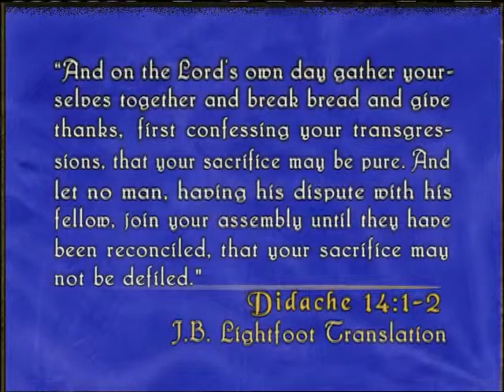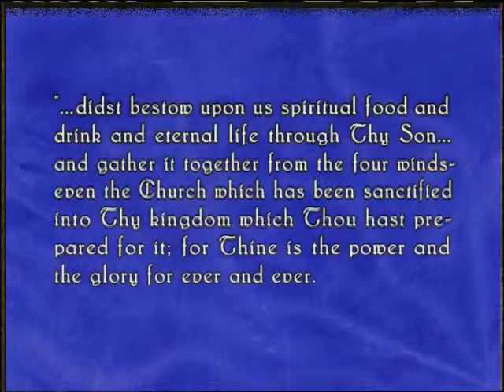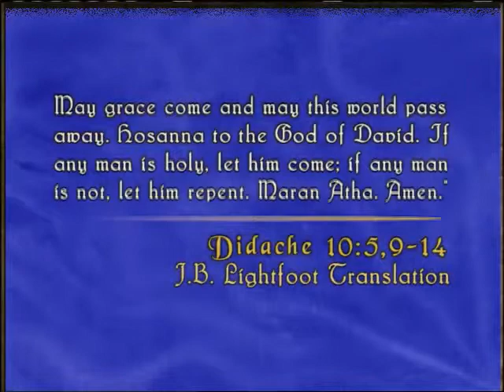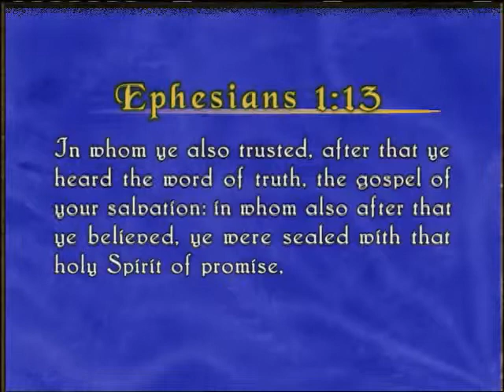The Didache and the Messianic Banquet - PART 2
Perry Stone teaches from Israel.